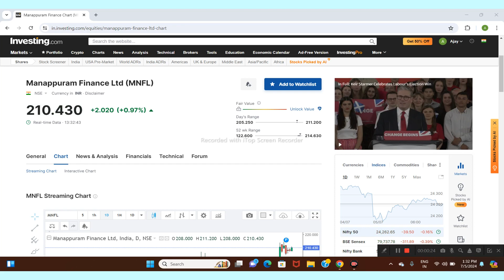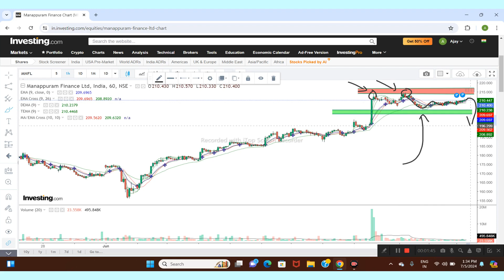MANAPPURAM FINANCE LTD SHARE NEWS | NEXT TARGET | LATEST NEWS | STOCK ANALYSIS